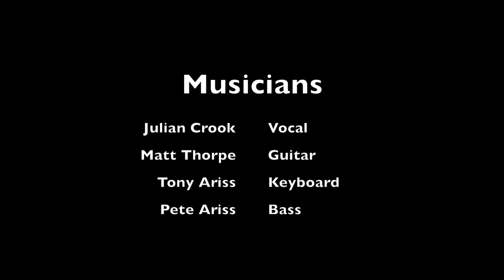Saturday Sun - Julian Crook - Nick Drake Gathering 2016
"Saturday Sun" - performed at the Nick Drake Gathering 2016, Tanworth in Arden.

Musicians:
 Julian Crook Vocal
 Matt Thorpe Guitar
 Tony Ariss Keyboard
 Pete Ariss Bass